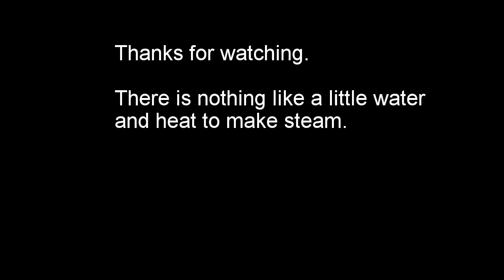MidSouth Live Steamer - Bob Auchenbaugh on his steam engine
Bob Auchenbaugh on his steam engine.